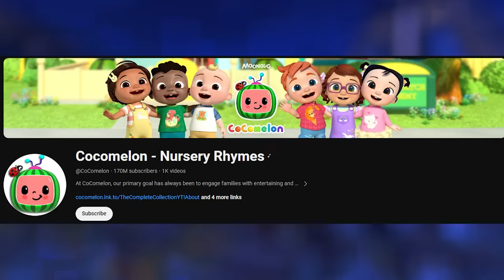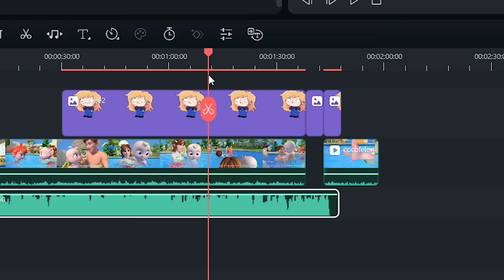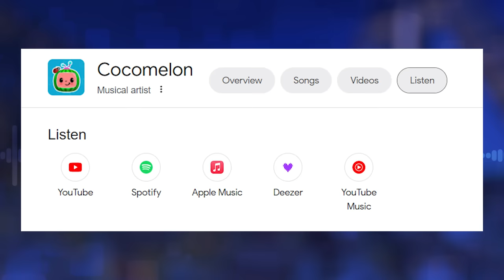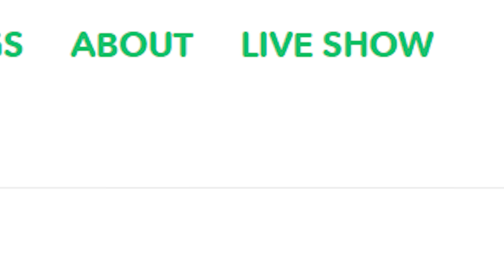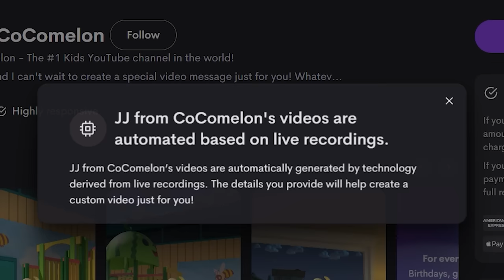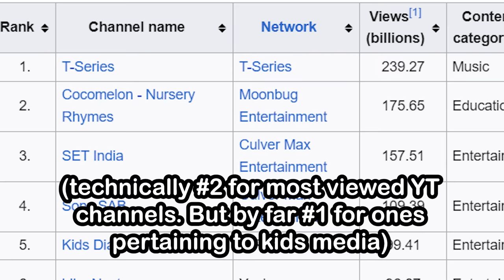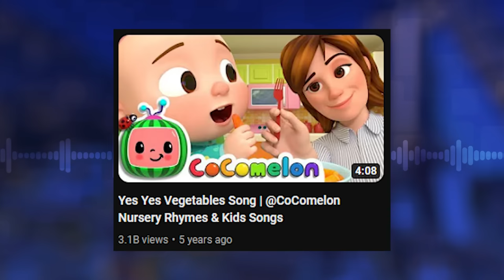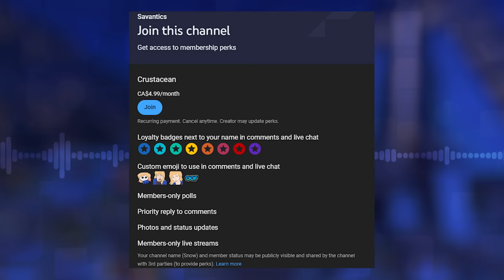Cocomelon's Success is a Nightmare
Unleash Filmora Editors’ A.I Power!

0:00 The Atrocious Success of Cocomelon
3:10 Cocomelon has Breached Containment
6:04 The Inconsistency of JJ
7:30 "Educational"
9:20 Yes yes yes

▼ CREDIT ▼

Artist: StreamBeats
Song: Wish I was Prime
►Background Music
Artist: StreamBeats

This video is just an opinion piece. Do not harass any individuals or entities mentioned in this video. I do not condone harassment of those mentioned in the videos on this channel.